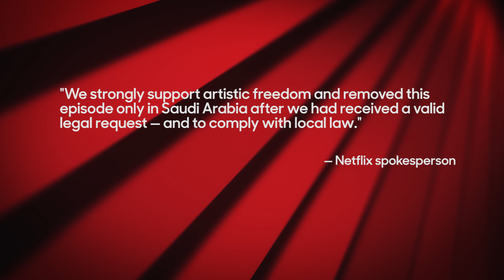Netflix Removes Critical Episode of 'Patriot Act' in Saudi Arabia | THR News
Netflix has removed an episode of 'Patriot Act with Hasan Minhaj' from its platform in Saudi Arabia.